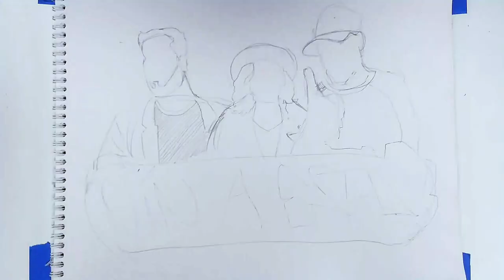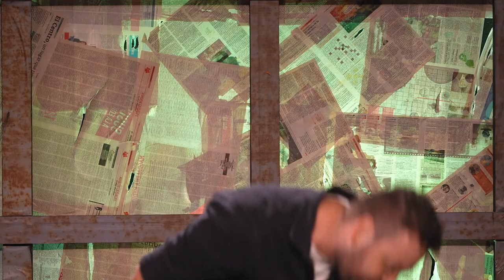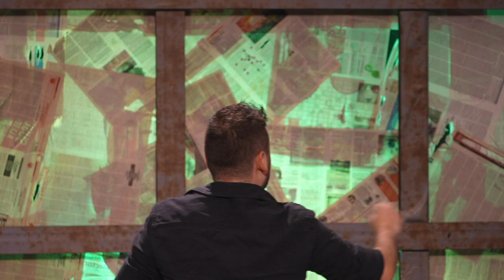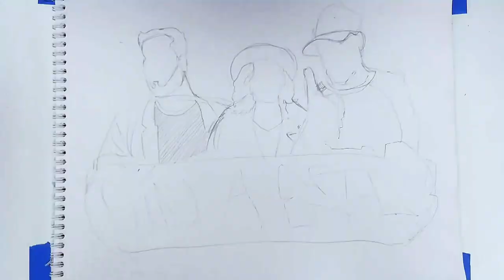Estereotipos de género - Parte 2 [Oín a estas] Telemedellín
En OínAEstas, la comedia es el puente que nos une como ciudadanos de un mismo mundo. 🤝🎭

Somos tu nuevo destino para risas inteligentes y reflexiones con un toque de picardía. 😄